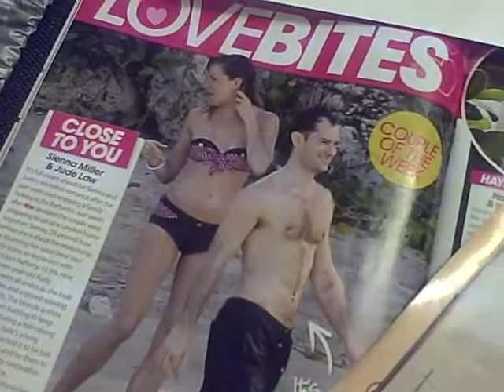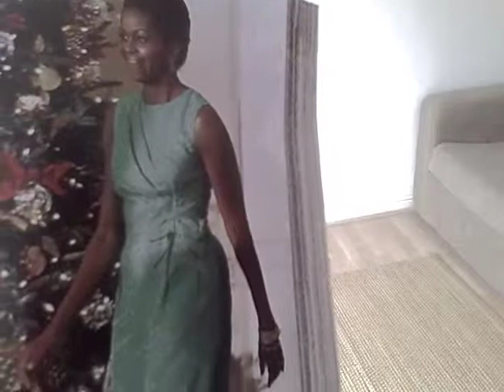Celebrity Body Talk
- Watch Lisa Brockwell talking and doing the Michelle Obama Workout